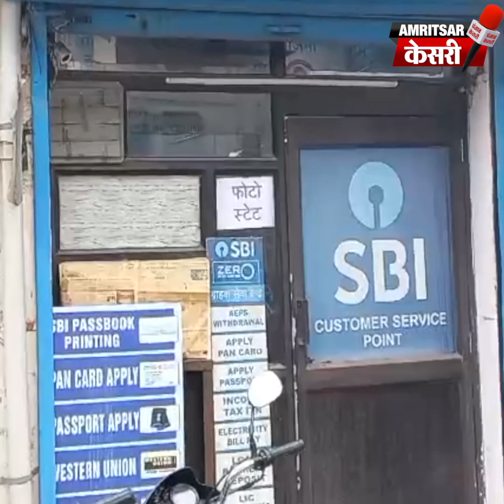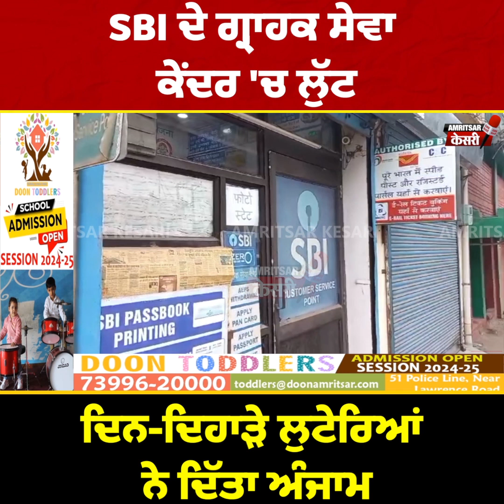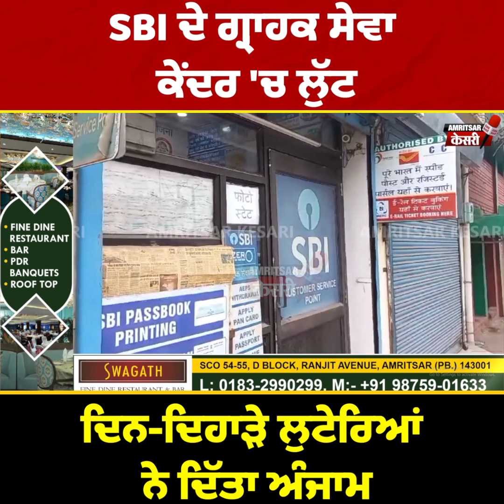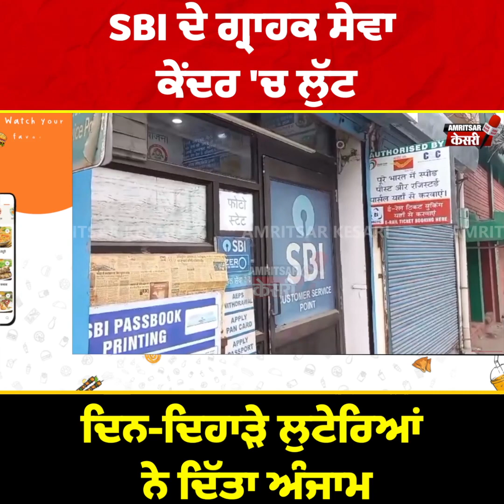SBI ਦੇ ਗ੍ਰਾਹਕ ਸੇਵਾ ਕੇਂਦਰ 'ਚ ਵੱਡੀ ਲੁੱਟ, ਹਥਿਆਰਾਂ ਦੀ ਨੋਕ 'ਤੇ ਲੁੱਟਿਆ ਕੈਸ਼